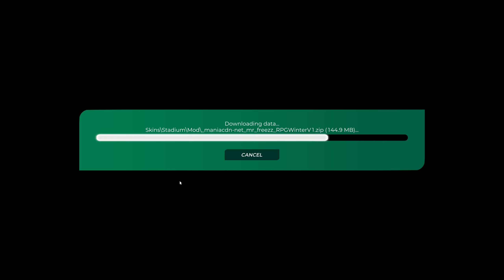Trackmania Track of the Day | December 15th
Today we tackle: Freezing OVER (FT OHIO_JG)